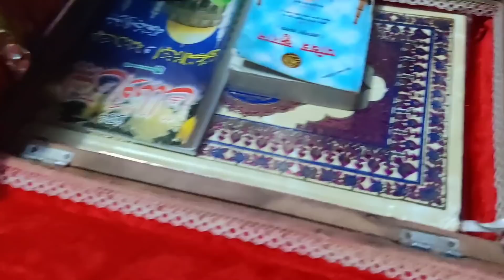MY RANDOM VLOG [ Aftar market | shopping market | Yusuf ki masti ]